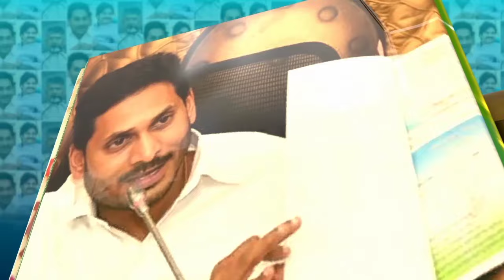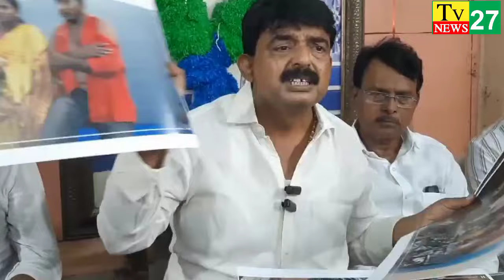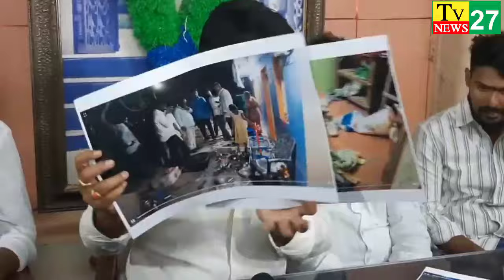టీడీపీ నాయకులు ఇళ్ళకొచ్చి కొడుతున్నారు...